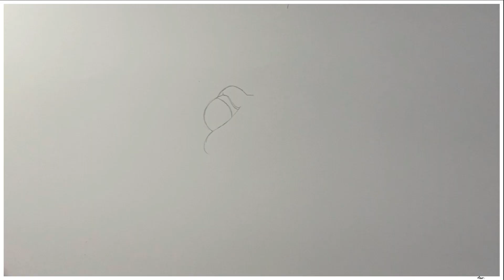Drawing Flik From A Bugs Life.